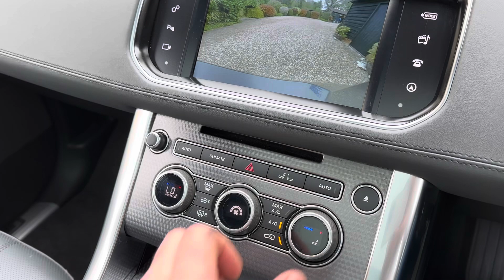Range Rover Sport L404 3.0 SDV6 306 Autobiography Loire Blue - FTC Prestige & Performance Cars